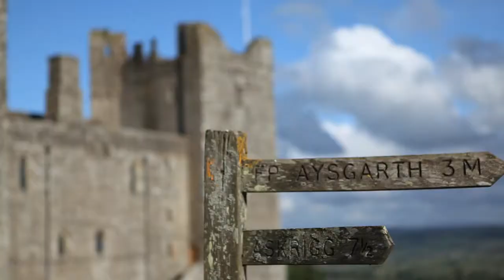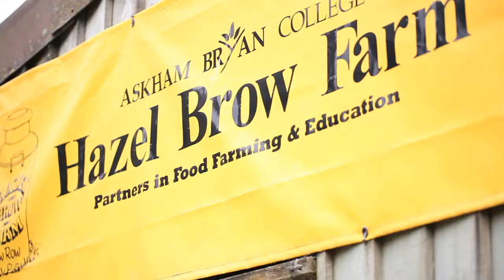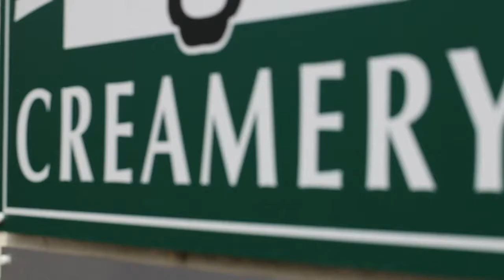Yorkshire Cottages Summer Film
Why go abroad when there are such stunning places to visit in the UK?

We were asked to portray this very idea through a series of web videos for Cumbria, Northumbria and Yorkshire. I think you'll agree Cumbria looks like a great place to be when the sun is shinning. Plus we got to play around on some boats for the day.